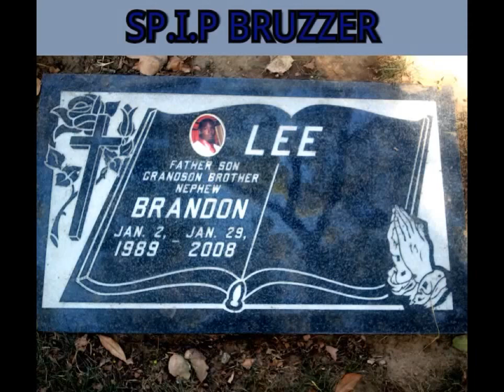TORCH DA BLU FLAME:Rethem n tha low ft.slim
Torch da blue flame